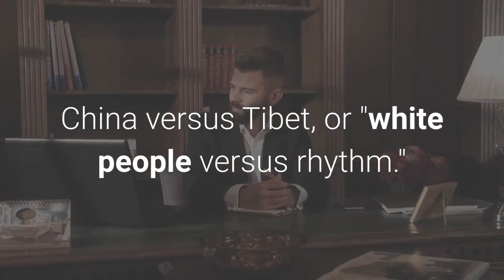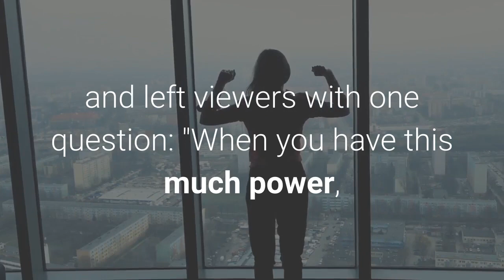Alexandria Ocasio Cortez had harsh words for Andrew Yang after his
NextSharkAndrew Yang Receives Backlash After Tweeting in Support of IsraelNew York mayoral candidate Andrew Yang is facing backlash from social media users after posting a tweet on Monday that appears to be pro-Israel. What happened: The former 2020 presidential candidate tweeted on Monday that he is "standing with the people of Israel" and "condemn[s] the Hamas terrorists" amid the conflict between Israel and the Palestinian militant group Hamas. The conflict between Israelis and Palestinians escalated due in part to “heavy-handed Israeli policing of Palestinians during Ramadan and controversial efforts in the Israeli courts to evict Palestinians from their homes,” BBC reported. The WeekThe Daily Show's Trevor Noah carefully steps through the Israel-Palestine minefield to an 'honest question'"Israel versus Palestine — and I know that even saying that sentence means I'm losing followers online and I'm on the verge of being blocked on all social media and in life," Trevor Noah said on Tuesday's Daily Show. "But guys, we have to talk about it. Because this is one of the most difficult stories that has existed in our lifetime," even more than India versus Pakistan, China versus Tibet, or "white people versus rhythm." Israel versus Palestine "is a 73-year-old beef that has that has stumped everybody," Noah said, and because it has gone on for so long, "people forget that it is ongoing — that is, until there are flare-ups that the world cannot ignore," like what happened this week. What makes the conflict so difficult to discuss is "all the layers that are packed into it," he said. "No matter how much you try and break it down, people are always going to say that you're leaving out some crucial piece of context," and "they're probably right." There's the Holocaust, Britain's seizure of Palestine, clashing religions, and surrounding countries with their own agendas, Noah said. "And you know what makes it even harder is the fact that who's right and who's wrong always seems to change depending on when you start measuring time. This week was the perfect, perfect example of it." But "I don't want to have that argument," he said, "the part where we say who's good and who's bad and who started it. Let's step away from that and instead ask a different question. Instead, let's look at who's dead and who's alive this week." It's just not a fair fight, Noah concluded, "and I know this is contentious, and I know people are going to hate me for this, but I just want to ask an honest question here: If you are in a fight where the other person cannot beat you, how hard should you retaliate when they try to hurt you?" He ran through some imperfect personal analogies, admitted he didn't have any answers, and left viewers with one question: "When you have this much power, what is your responsibility?" More stories from theweek.